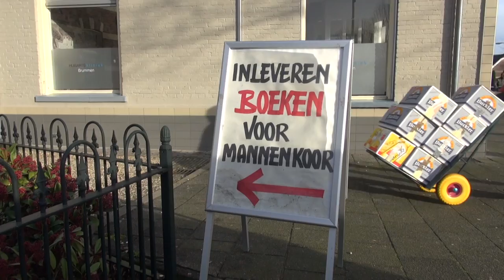de markt deel 13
In de serie 'de markt' een reportage over het Brummens Mannenkoor.
Dit koor staat wekelijks op de markt in Brummen. en verkoopt boeken
om de kosten te dekken en. om leuke dingen te doen. Productie Brummentv.